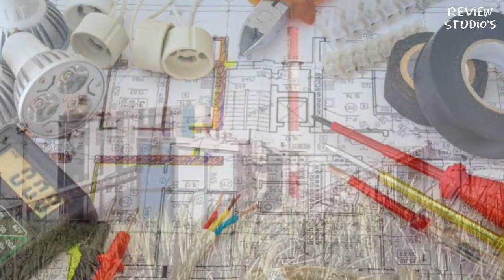Rocketry: The Nambi Effect - Nambi Narayanan Biography ft. RJ Prashant | Review Studios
An Indian biographical drama film based on the life of Nambi Narayanan, a former scientist and aerospace engineer of the Indian Space Research Organisation, who was accused in the ISRO espionage case and later exonerated. The film is written, produced and directed by R. Madhavan, who also plays the lead role.

Narrated By : RJ Prashant (RED FM)
Scripted & Edited By : Ankit Srivastava

"Review Studios"